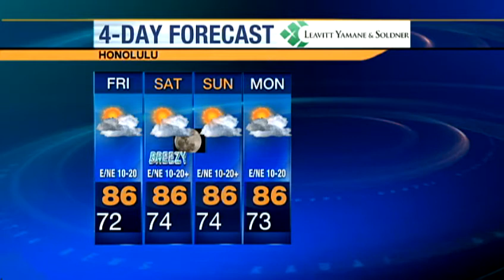Thursday evening weather forecast